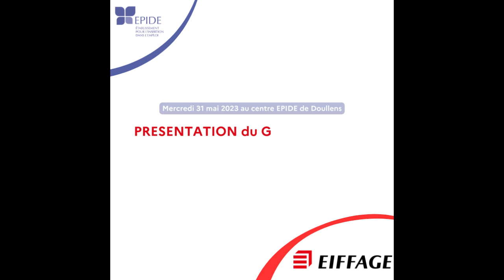Interview de Henri Carlier DRH EIFFAGE Routes Nord-Est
Henri Carlier évoque ici le partenariat avec les EPIDE des Hauts-de-France.

Interview réalisée à l'occasion de la journée du 31 mai dédiée au partenariat entre EIFFAGE et les 4 centre EPIDE des Hauts-de-France.

Cette action concertée et d'ampleur, donne tout son sens à la coordination régionale de l'EPIDE en Région Hauts-de-France impulsée par Jérôme BLANCHARD.